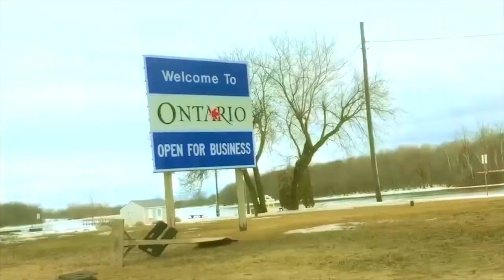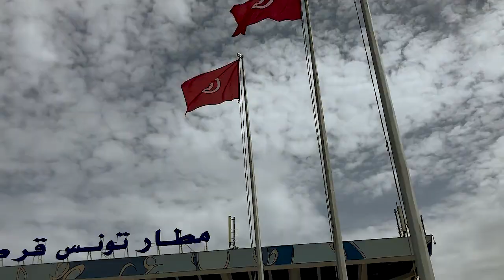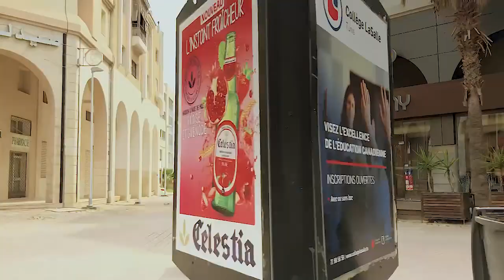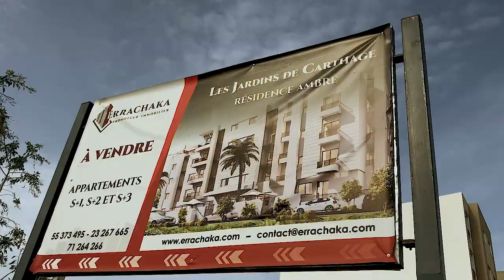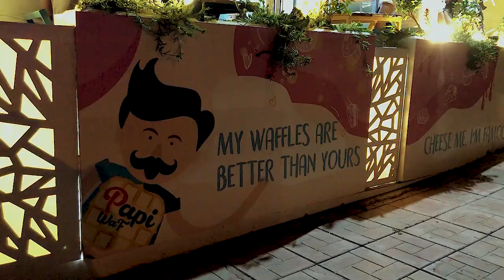Going To Tunisia ~ MUSTAQIM VLOG 100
See my short trip to Tunisia!
Tunisia is a North African country bordering the Mediterranean Sea and Sahara Desert. In the capital, Tunis, the Bardo Museum has archaeological exhibits from Roman mosaics to Islamic art. The city’s medina quarter encompasses the massive Al-Zaytuna Mosque and a thriving souk. To the east, the site of ancient Carthage features the Antonine Baths and other ruins, plus artifacts at the Carthage National Museum.